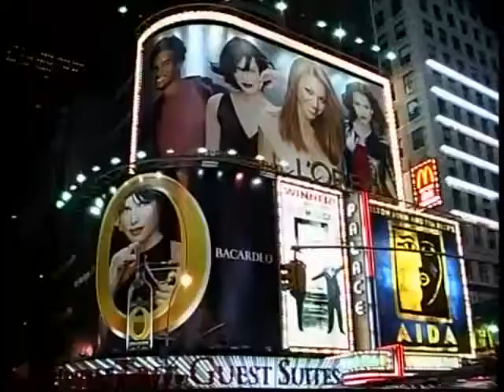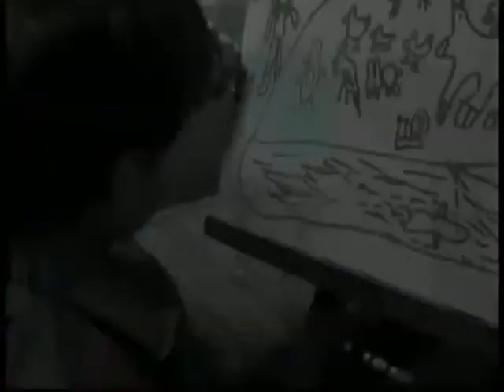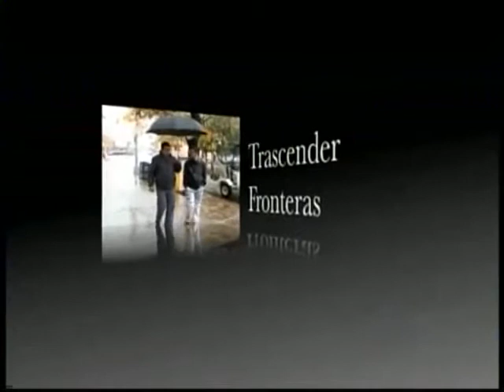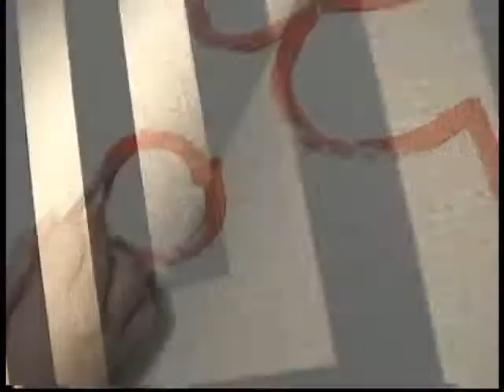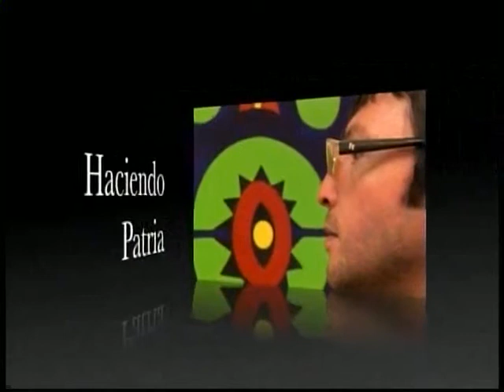HACIENDO PATRIA - NELSON MONCADA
Programa documental de mi vida como Artista, producido y realizado por PRODUVISION LTDA en la Ciudad de Nueva York y New Jersey EE.UU